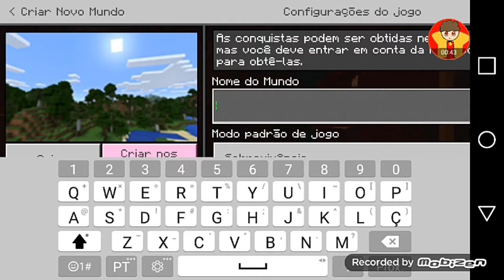Minecraft modo sobrevivência #1.Aventuras star.